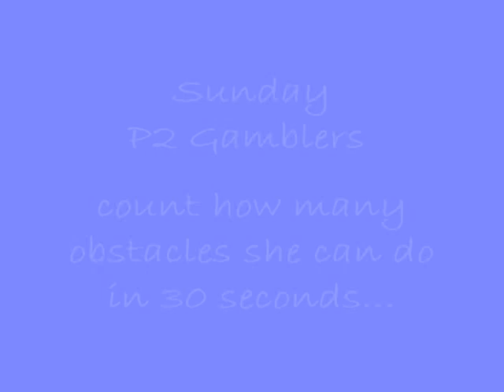Shela On Target USDAA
Dream Park
January 2010